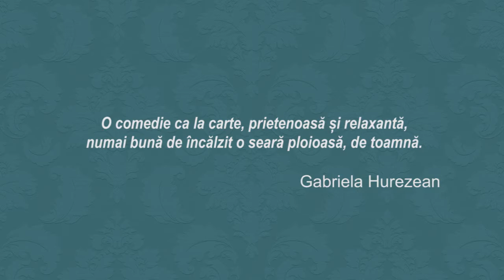Idolul și Ion Anapoda I ARCUB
Idolul și Ion ANAPODA, după George Mihail Zamfirescu, este o comedie romantică și total anapoda. Oana Pellea este Stavăroaia – o doamnă plină de viață. Richard Bovnoczki este Ion – un om anapoda, Florina Gleznea, Frusinel – idolul din vis, Cristina Casian, Mioara – o fată frumoasă, dar proastă și Istvan Teglas, Valter – un băiat tânăr și deștept.

IDOLUL ȘI ION ANAPODA, după G.M. Zamfirescu, adaptare de Mariana Cămărășan

Cu: Oana Pellea, Richard Bovnoczki, Florina Gleznea, Cristina Casian, Istvan Teglas

Regia: Mariana Cămărășan și Toma Dănilă

Scenografia: Vladimir Turturica

Light-design-ul: Ștefan Vasilescu

Producător: ARCUB – Centrul de Cultural al Municipiului București și Asociația GOONG București. Proiect susținut de Raiffeisen Bank.

Durata spectacolului: 120 minute, cu pauză